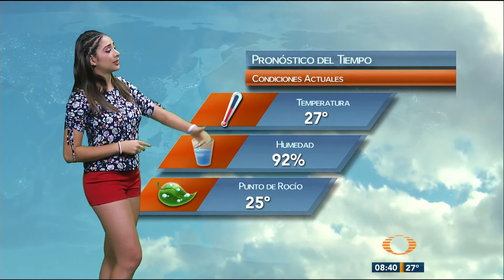Marcela Unda 15 Mayo 2017